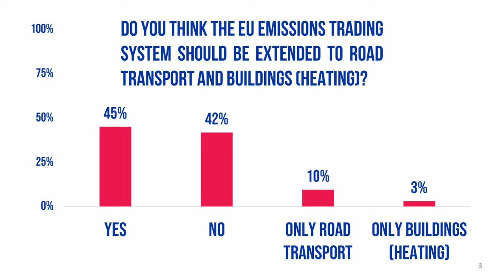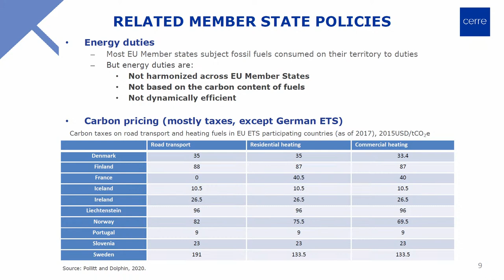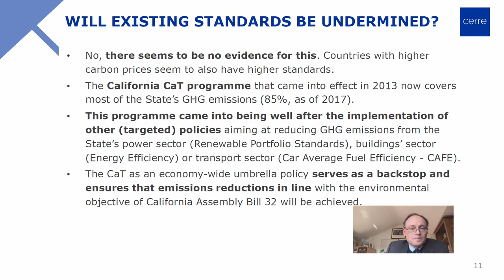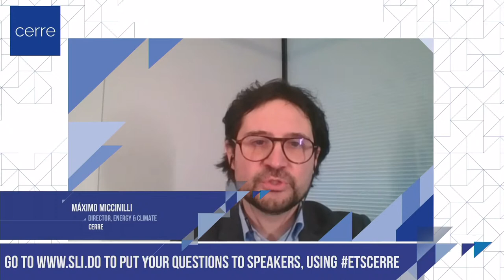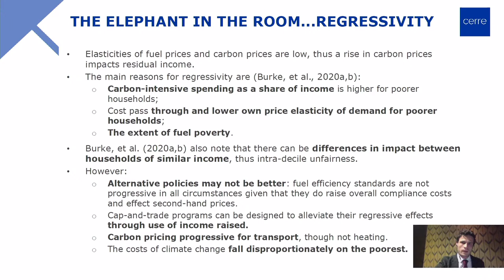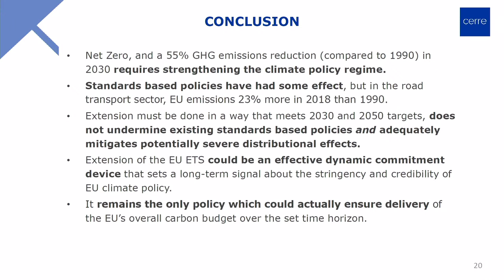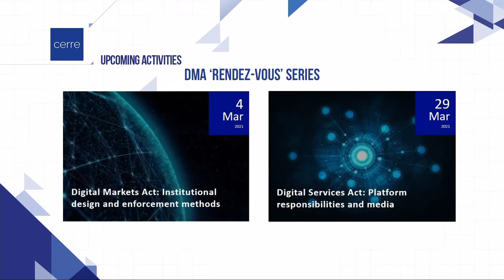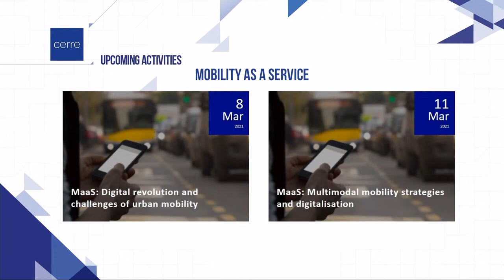The Future of ETS: re-scoping and its effects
9:30 - Introduction

CERRE is hosting a public event to debate the outcomes of its new report, “Feasibility and impacts of EU ETS scope extension: road transport and buildings”, with the authors, experts and policy makers.

Placed at the top of the EU Commission’s Fit for 55 package, the revision of the EU Emissions Trading System (ETS) is set to play a crucial role in the journey towards net-zero. Yet, climate neutrality is not the only policy ambition for which a reformed ETS system is relevant: the recent conclusion of the EU-UK Trade and Cooperation Agreement has made it even more necessary to aim for a sustainable link between the UK and EU Emissions Trading Systems. This will be crucial for future energy cooperation and to avoid impact on consumers.

Mitigating distributional effects is also at the centre of this discussion. The CERRE report identifies several policy options, including adjusting existing fuel taxes and the targeted use of revenue to support poorer consumers who might be adversely affected by the extension.

Speakers:
• Geoffroy Dolphin, University of Cambridge
• Monique Goyens, BEUC
• Pete Harrison, European Climate Foundation
• Judith Kirton-Darling, industriAll - European Trade Union
• Máximo Miccinilli (moderator), CERRE
• Michael Pollitt, CERRE & University of Cambridge
• Beatriz Yordi, DG Climate Action, European Commission

Stay up-to-date on upcoming CERRE activites!